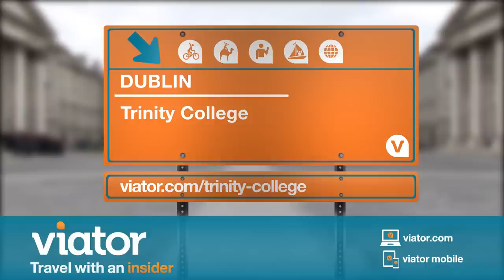Dublin - Trinity College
A truly world class academic institution, Trinity College can be visited in Dublin, Ireland.
Visit Trinity College in the heart of Dublin. Ranked as the number one university in Ireland and in the top 40 globally, Trinity College has a stellar academic reputation in addition to being one of Dublin's finest landmarks.